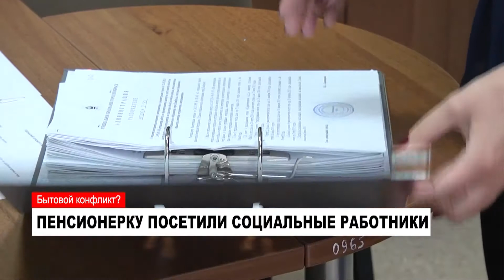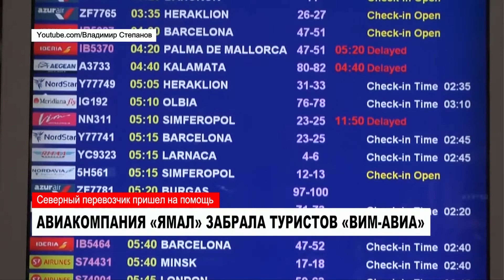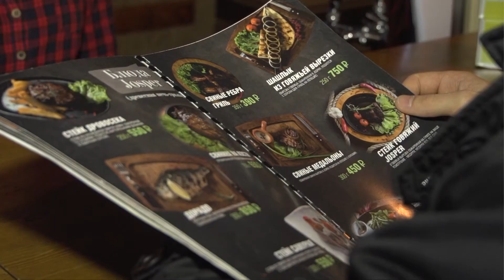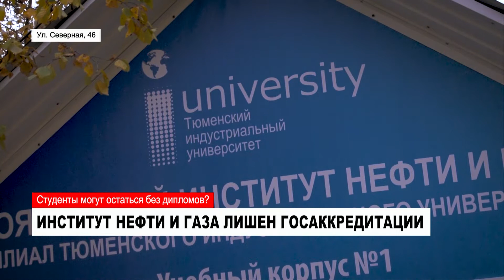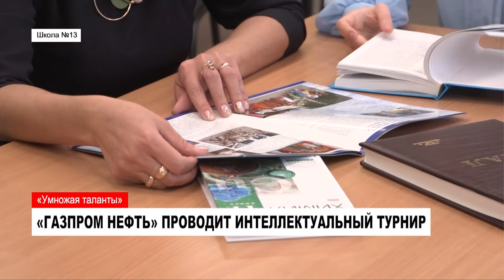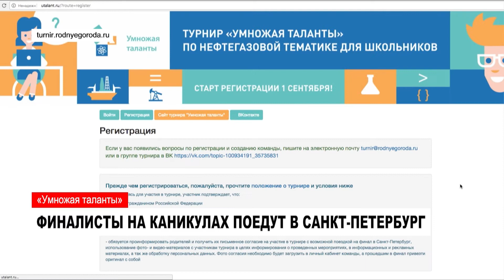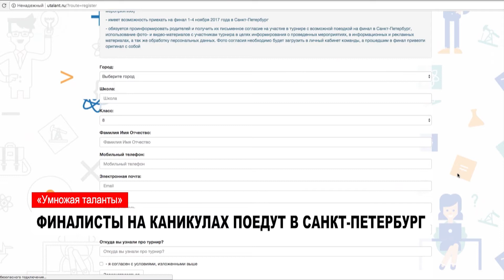30.09.2017 Итоговый выпуск Новости Нашего Города г.Ноябрьск